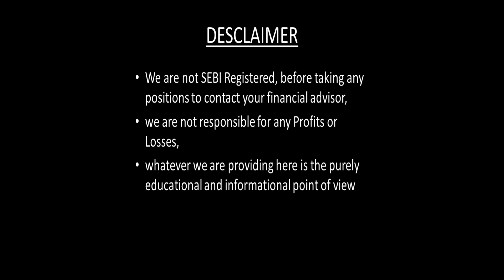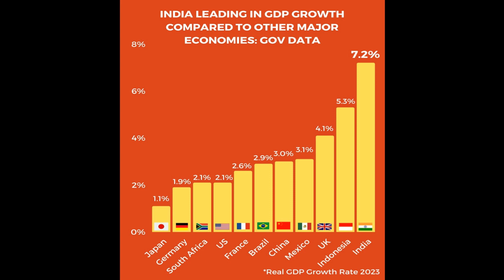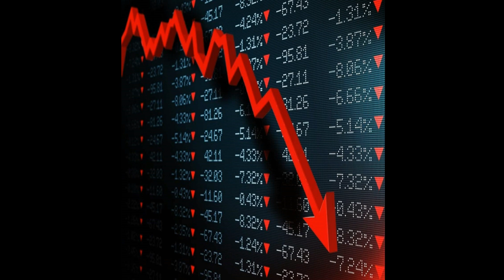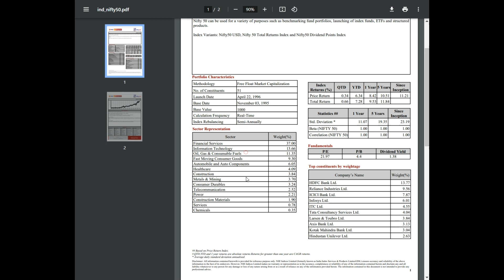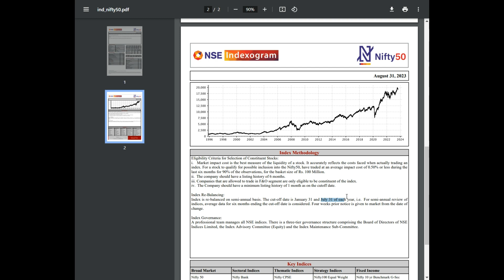What is Nifty50? | Basics of Share Market | Free Trader | tamil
we are not responsible for any Profits or Losses,
whatever we are providing here is the purely educational and informational point of view